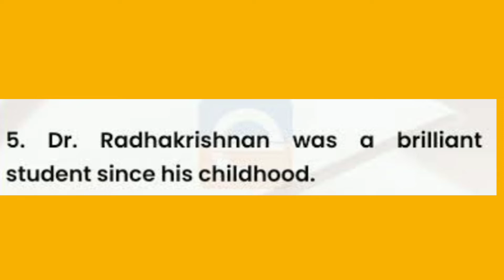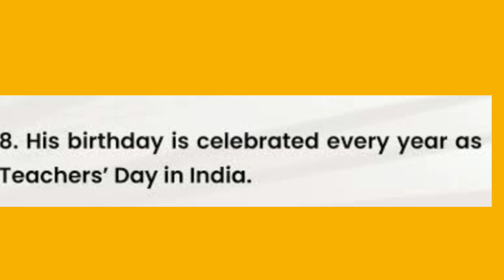10 Lines on Dr. Sarvepalli Radhakrishnan/Teacher Day/5, September